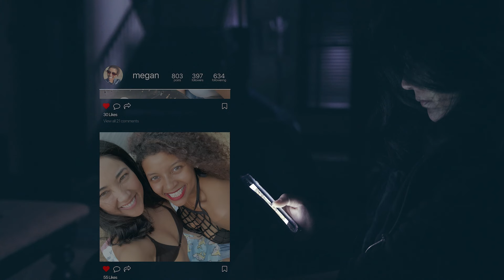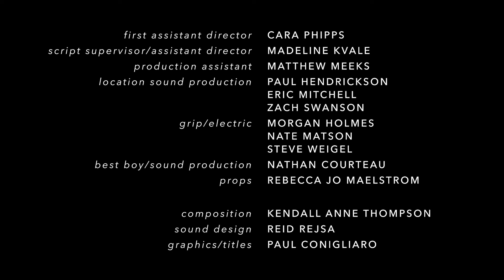POWER OUT | Supernatural Short Film | Official Selection | Red Tower Spooktacular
POWER OUT is a haunting, supernatural short film about a young woman, her mother, and a terrifying event from the past creeping into the present on one stormy summer night when the power goes out...  Red Tower proudly presents this exclusive world premiere, and the latest Official Selection of the Spooktacular film festival. Watch closely, all the clues are there. Enjoy!!

Starring: Leah Anderson, Christina Baldwin, Carolina Sierra
Directed by Lauren Keating
Written by Laurie Stark
Cinematography by Ryan Melling
Edited by Lauren Kinsler

*Think you can scare us? Submit your horror short to the Spooktacular Film Fest for Horror & Sci-Fi!*
Rolling deadlines at the end of each month. For Details, Rules, and to Submit, visit: FilmFreeway.com/RedTower

Red Tower is a next-generation genre production and content distribution company creating supernatural, horror, horror-comedy films and series. Whether you're looking for short films, movies, shorts, scary short stories or other types of original content, Red Tower is the place to go for the best FREE and original genre entertainment.

Please support our partners & sponsors so we can continue creating that spooky horror goodness you love!